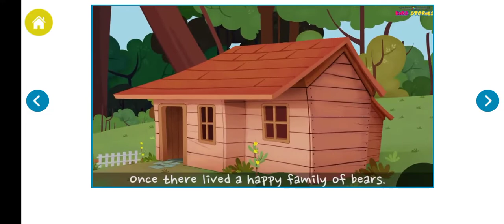Goldilocks and The Three Bears story in English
Fairy Tale story in English